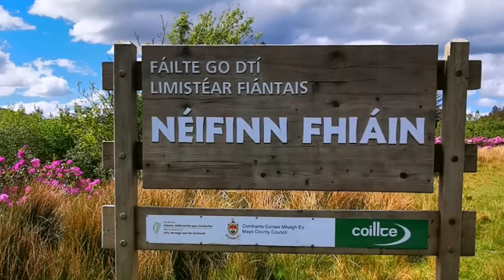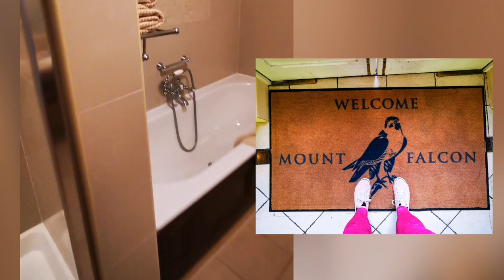Dublin Girl Explores Mayo, Ireland - WILD ATLANTIC WAY VLOG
I hope you enjoyed my little Wild Atlantic Way vlog. I can't believe it took me so long to discover how beautiful County Mayo is. Downpatrick Head and Ballycroy Wild Nephin National Parks are definitely my favourite places in Mayo, but it's hard to choose since it's SUCH A STUNNING COUNTY. If you ever get a chance to take a Mayo road trip, or even a bigger Wild Atlantic Way road trip then I highly recommend you take it.

If you want to read more about Mayo check out my blog post

I have a whole bunch of articles about Ireland and you can browse through them all

Hello Lovely Humans! My name is Tara and my channel is all about TRAVEL, body positivity and a generous helping of honest midsize try ons/hauls. My main aim is to show people that anyone can change their life and go after the life they've always wanted. There is a great big world out there full of opportunities, wonderful people and the makings of a spectacular story. I also want to remind people that clothing sizes should not be tied to anyone's self worth and that you can look incredible and feel great whether you're wearing an XS or an XXL.
Never forget to welcome change, take the flight and taste life!

Though I was a little late uploading this one.